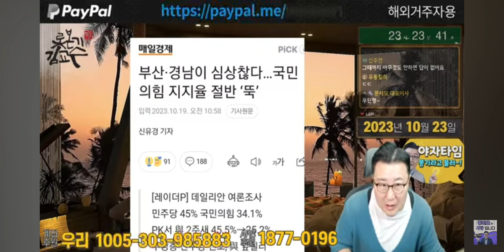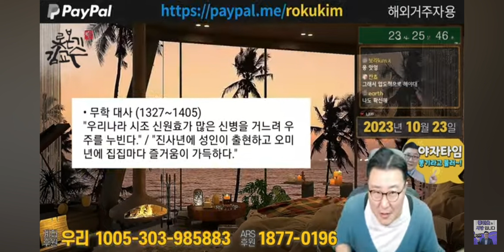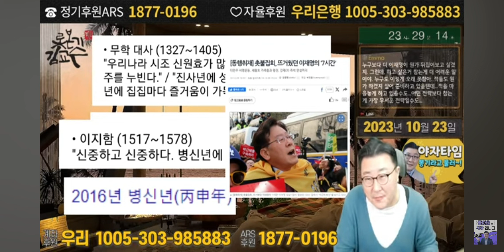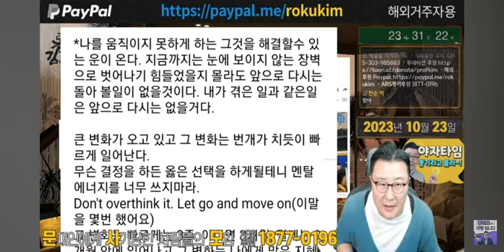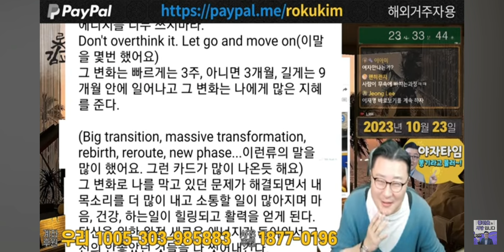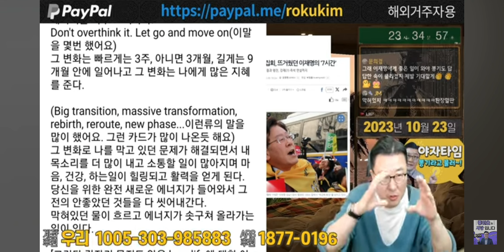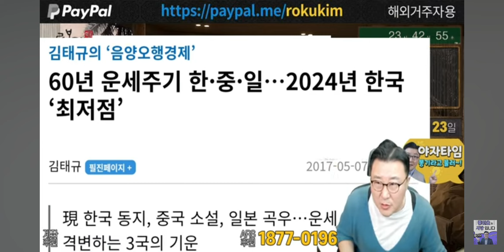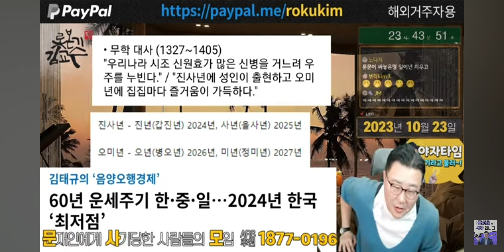이재명 대통령!!! 大同世上가즈아~~~(롯본기 김교수 녹화)